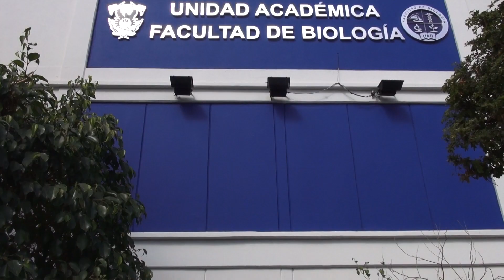Por iniciar la temporada de brigadas de apoyo en el programa de la Tortuga Marina de Playa Ceuta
El programa de la Tortuga Marina de playa Ceuta de la Facultad de Biología de la Universidad Autónoma de Sinaloa, está por iniciar la temporada de brigadas de apoyo a partir del 30 de Julio, actividad en la que pueden sumarse instituciones u organizaciones locales y del país que deseen participar en las etapas del monitoreo del sitio de anidación de la tortuga marina, invitó Ingmar Sosa Cornejo.